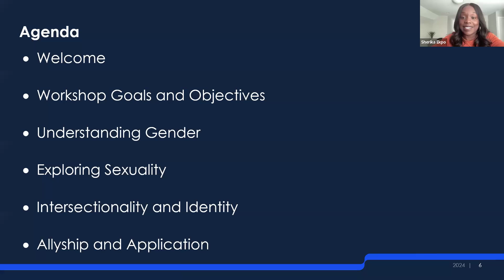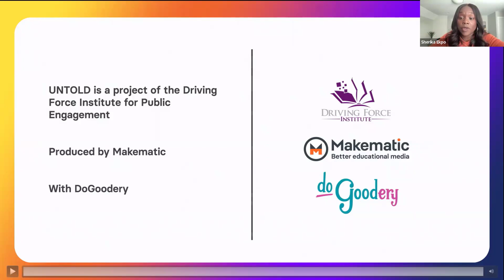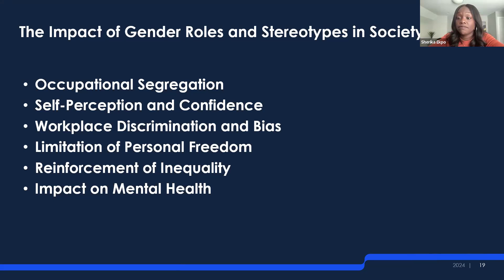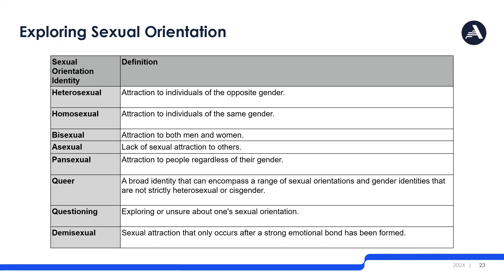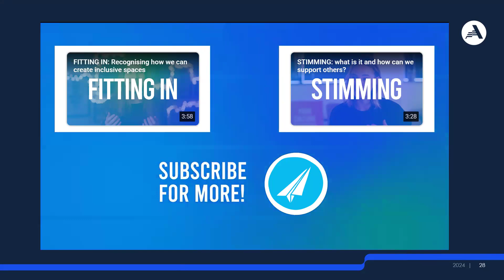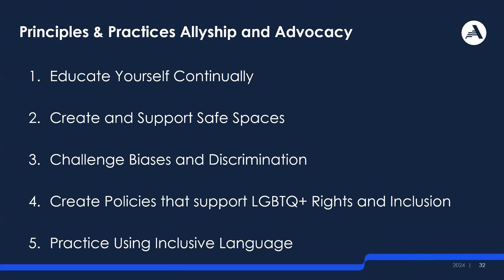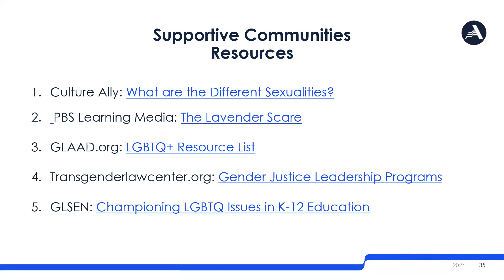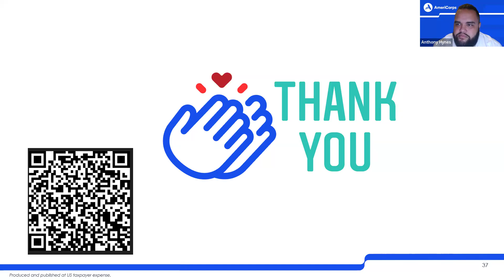Gender & Sexual Identity (8/15/24)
Fundamental to the AmeriCorps mission is the obligation to honor the diversity of all stakeholders by treating everyone with respect and dignity. This course will provide a better understanding of gender & sexual identity related terms and discuss ways to introduce inclusive language to signal a welcoming and respectful environment for all.